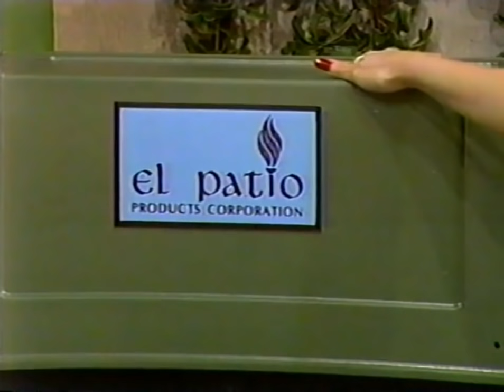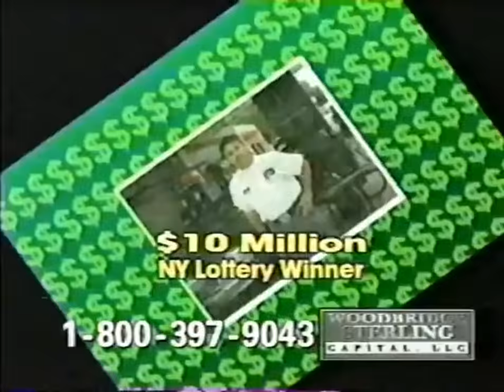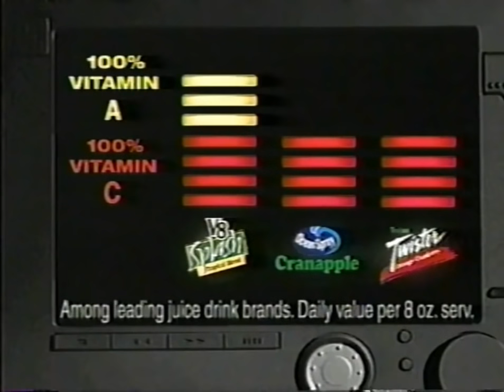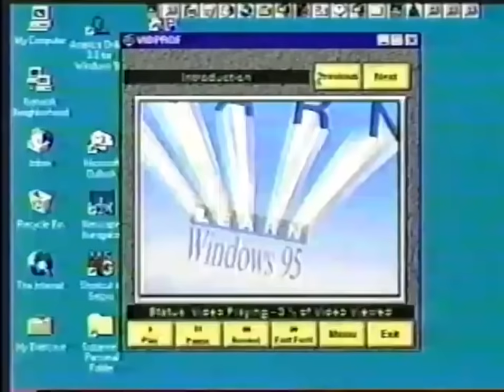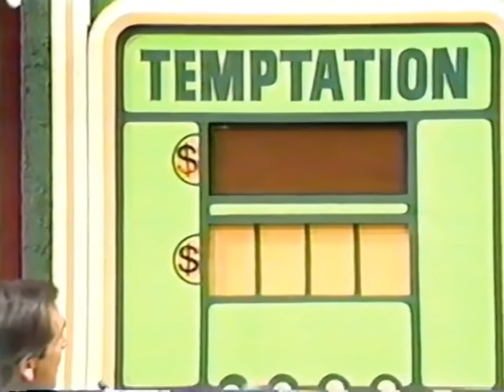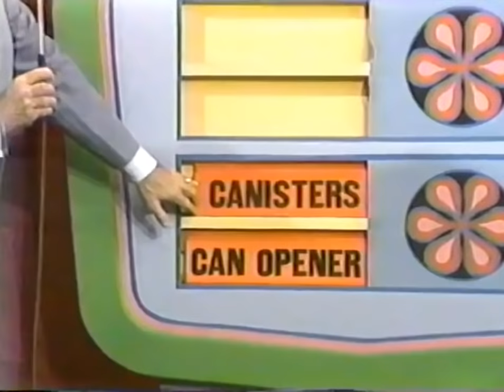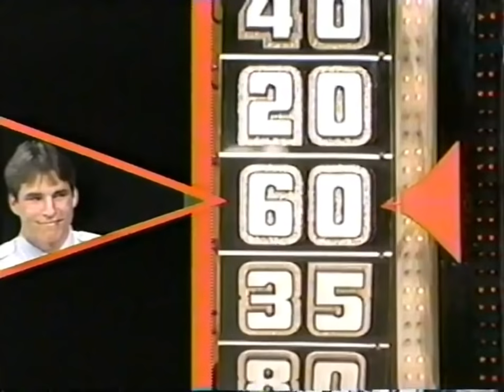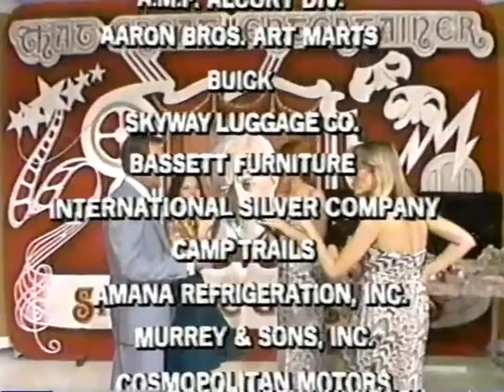The Price is Right: March 28, 1978 (Double Showcase Win of $5 OFF)